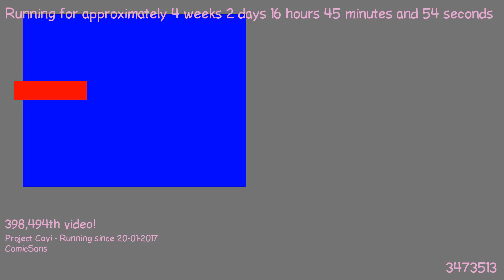1487602213 - Webdriver Cavi - T2